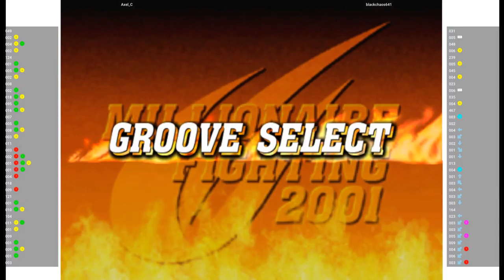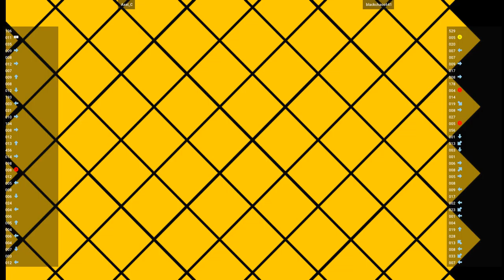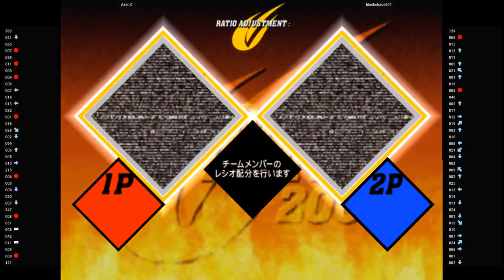CVS2 🕹 Axel_C VS blackchaos641